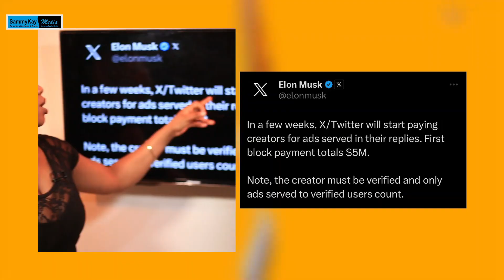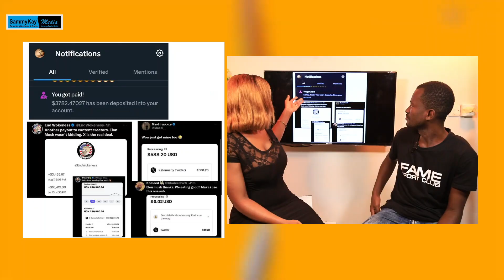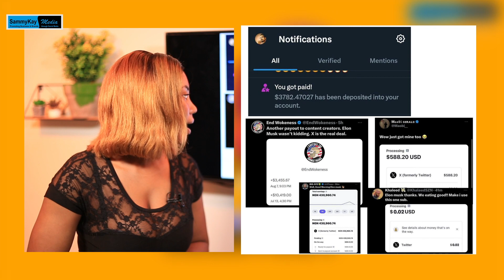Twitter Is Now Paying All Users! Here's How Much You Can Earn & The Simple Steps To Follow..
X, formely known as Twitter is now paying its users, starting this month, August. Some of the influencers after getting their ad revenue (payment), took to the micro-blogging platform to share their excitement.